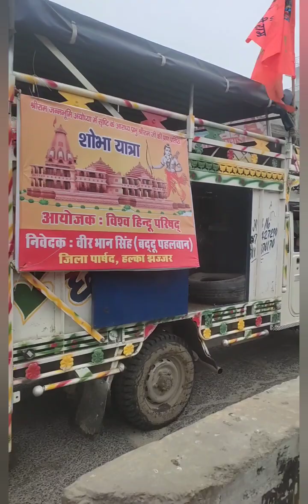Jai Shree Ram 🌹🌹song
YouCut dj remix